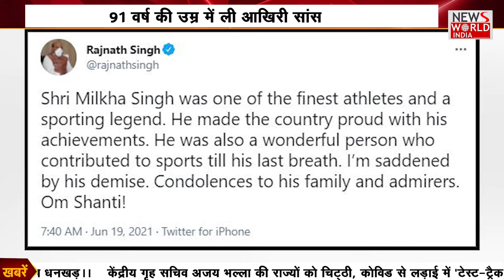Milkha Singh Death: Flying Sikh का 91 साल की उम्र में निधन, PM ने जताया शोक| NEWS World India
About This Video ►   Milkha Singh, Indian sprint legend, passed away from Covid-19 complications late Friday at the age of 91. He was the one who put Indian athletics on the world map by winning the gold in the then 400m race of the 1958 British and Commonwealth Games. Five days ago, Milkha's wife, Nirmala Kaur, a

LIVE Updates: Milkha Singh passes away, country pays tribute to the legend
Milkha Singh was the one who put Indian athletics on the world map by winning the gold in the then 440 yards race of the 1958 British and Commonwealth Games.